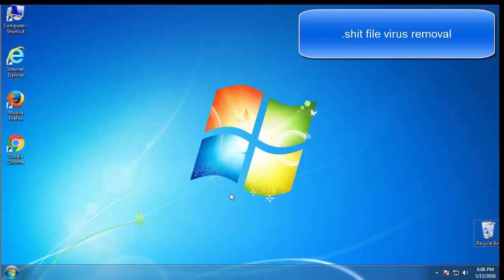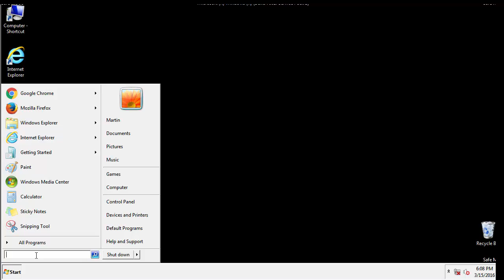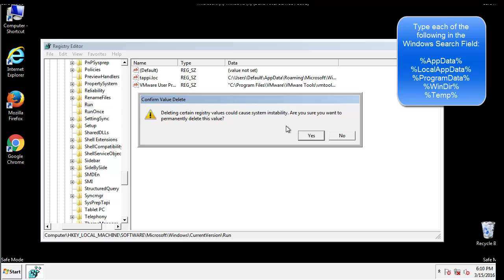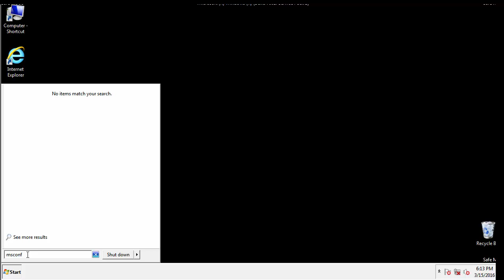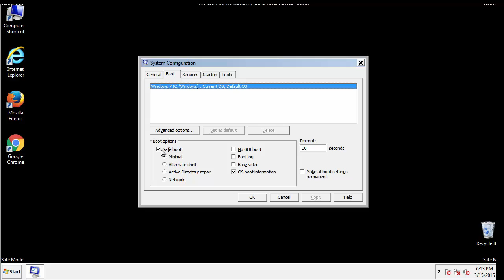Remove .shit Files Virus Ransomware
Remove .shit files Virus from windows 10 and windows 7. This guide will help you remove the ransomware virus and stop the infection from encrypting more files.